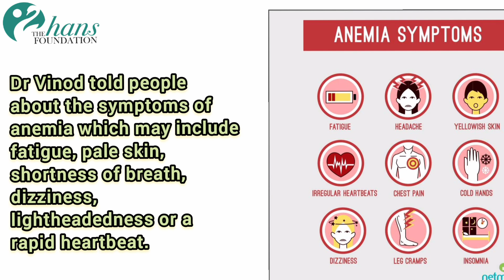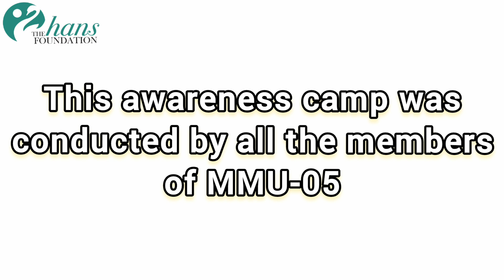हमने किया एनीमिया के प्रति जागरूकता कैंप🤩 candy with uh 😊